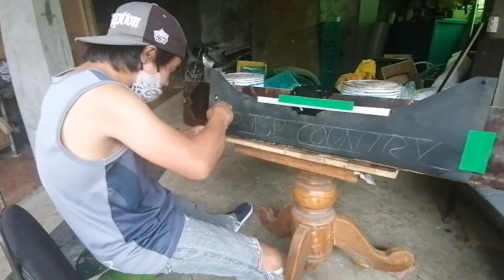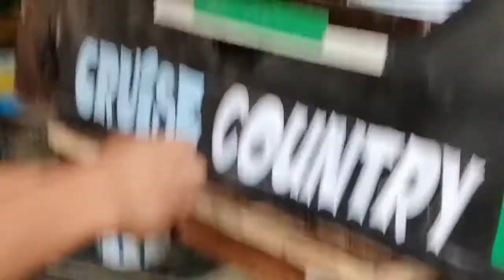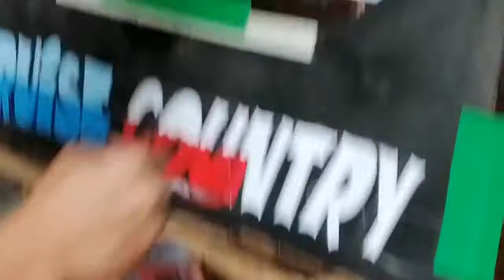MADGUARD LETTERING/ FREE HAND BRUSH STROKE